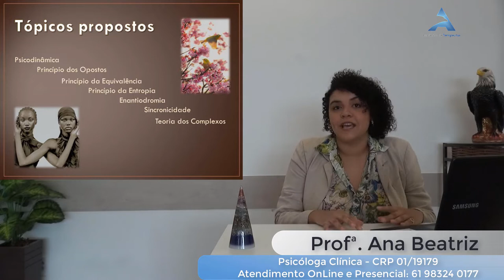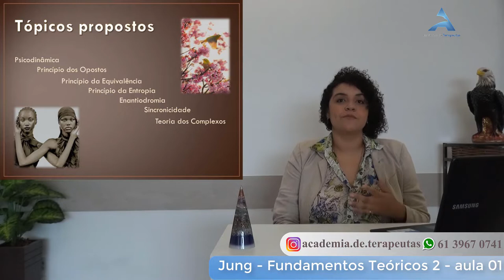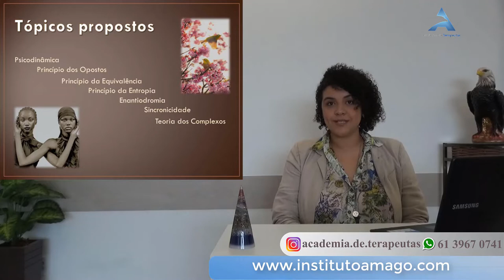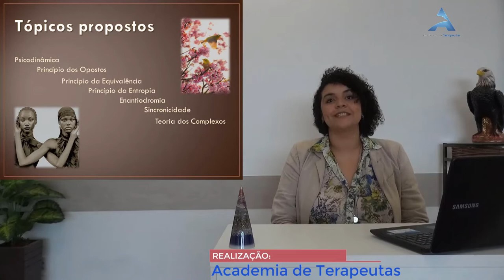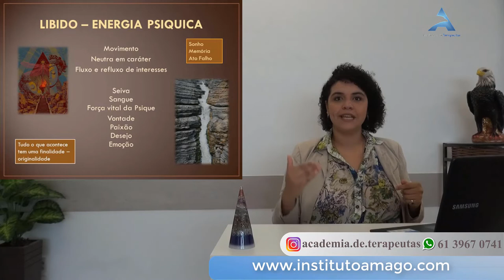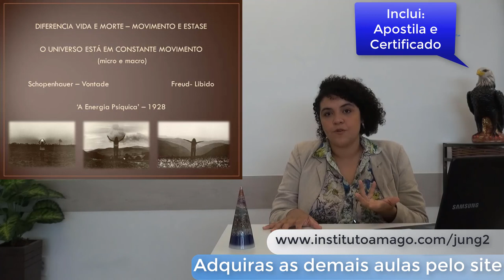Fundamentação Teórica 02 de C.G.Jung - Libido e Energia Psíquica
Canal destinado ao estudo da psicanálise e psicoterapias.